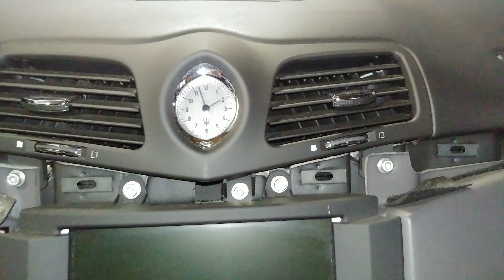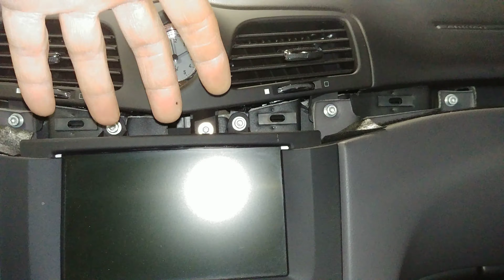07-18 Maserati GranTurismo analog clock removal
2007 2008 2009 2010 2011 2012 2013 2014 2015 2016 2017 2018
Maserati GT Gran Turismo centre clock removal. Quick and easy.
Time to repair